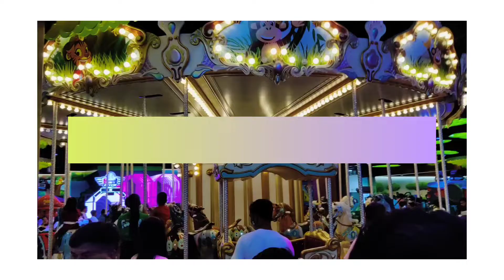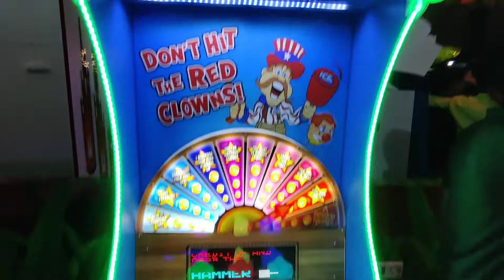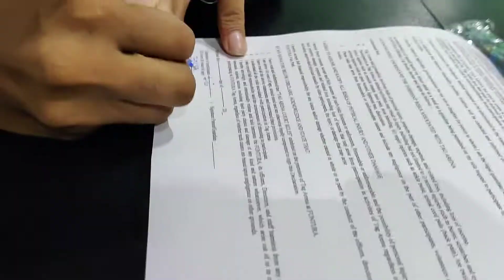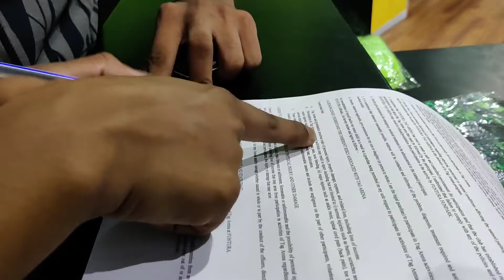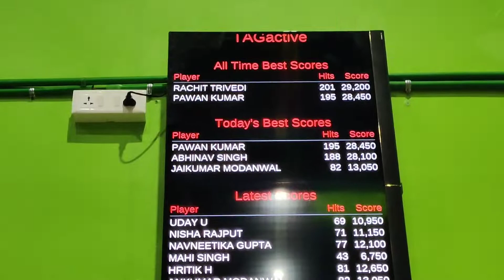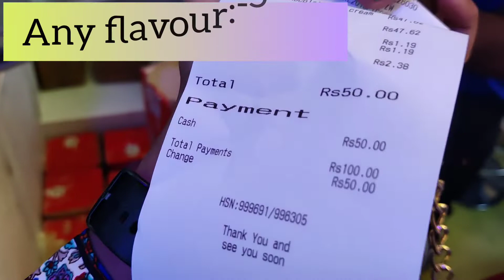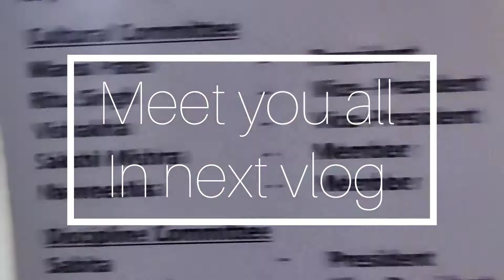📍2nd part :- FUNTURA GAME ZONE💃 || Lulu mall